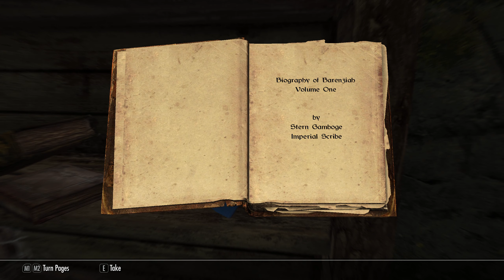SkyrimSE Adventures Of Ja'rii and Inigo #15 Sneaking Through the Forgotten Tower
Got a lot of mushrooms, sweet rolls for Inigo and bear pelts without hunting!!

Shirley Curry
Rocky Mount, VA 24151 (Please look at links below)